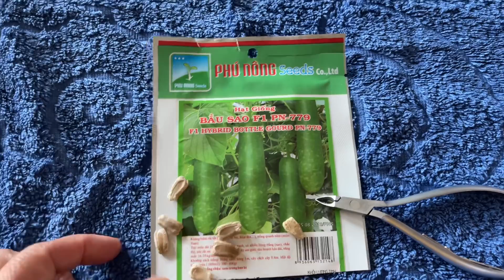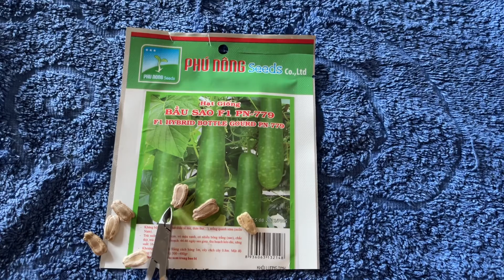88🇩🇪BầuSao ở Đức 2021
Hạt Giống mua trên FB
Ươm hạt trong nhà vào mùa Xuân và đem ra ngoài khi thời tiết ấm trên 15 độ C !
Bí cắt cuống để chỗ lạnh nhất nhà để có ăn trong mùa Đông !